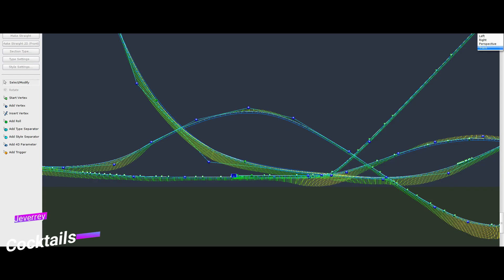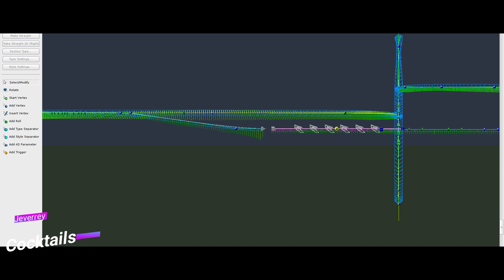No Limits 2 Roller Coaster Simulation #003 - Jeverrey Cocktails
Heute ist das Video aus Zeitgründen leider sehr kurz.

GPU: GEFORCE GTX 1050 Ti
CPU: AMD a10 mit 6 Physischen Kernen
Kühlung: Lüfter

Kamera: Canon eos 750D
Stativ:amazon basics stativ
Stabilisator: Zeadio Handheld Stabilisator
Mikrofon:Rode Rycote videomic